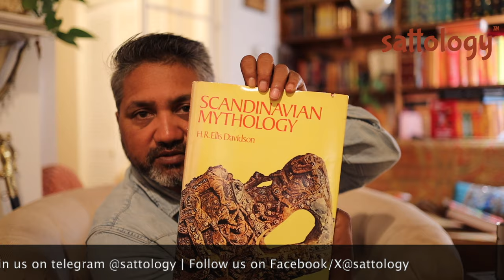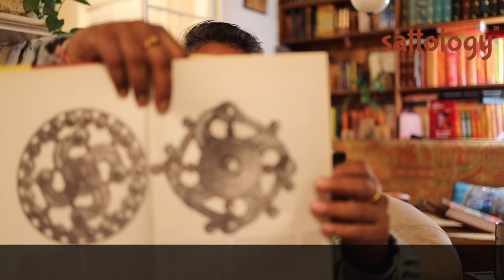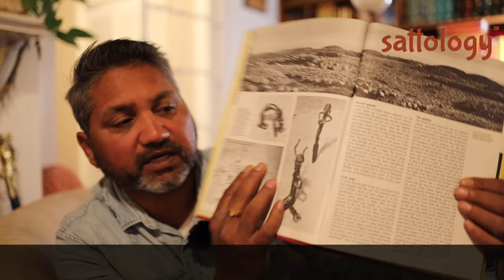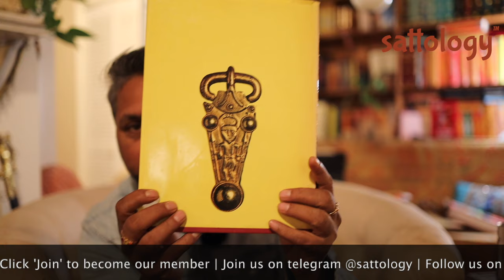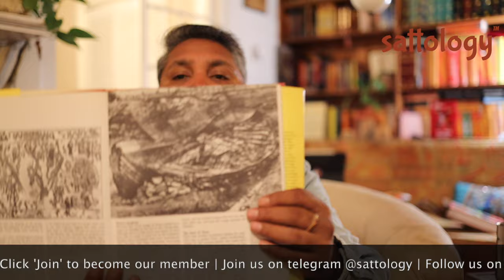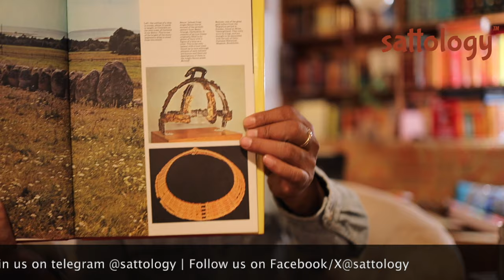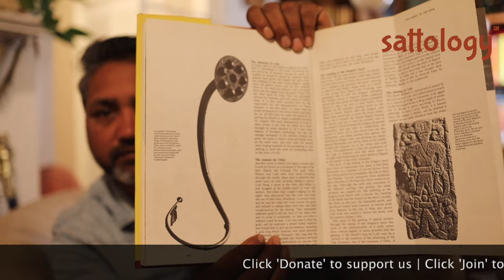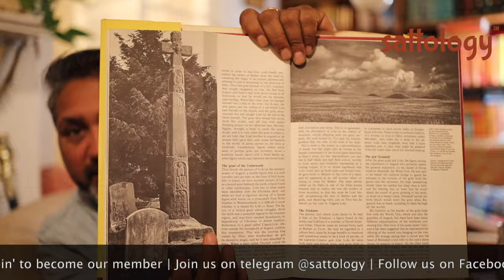स्कैंडिनेविया का पुराना धर्म सनातन ही था । सब सनातन की और मुड़ रहे हैं । Aditya Satsangi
Topic: स्कैंडिनेविया का पुराना धर्म सनातन ही था । सब सनातन की और मुड़ रहे हैं । Aditya Satsangi